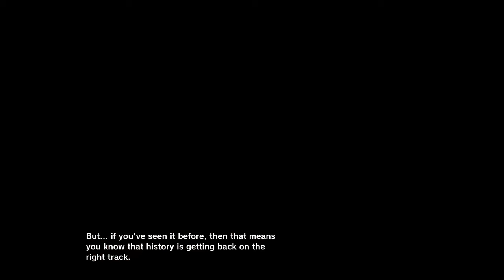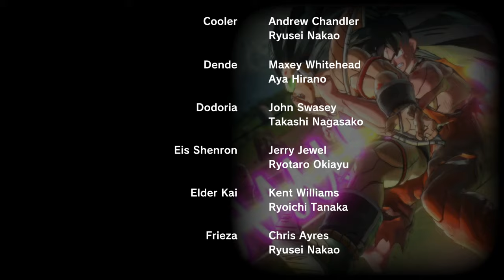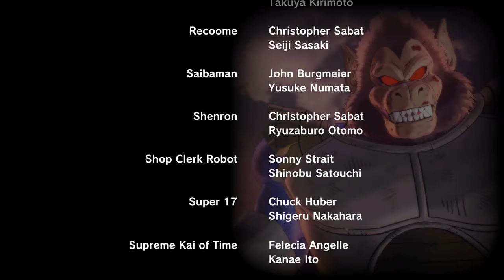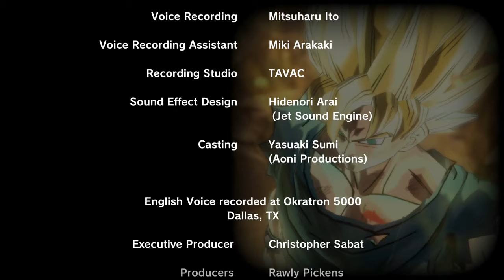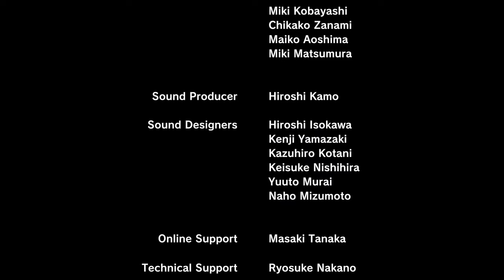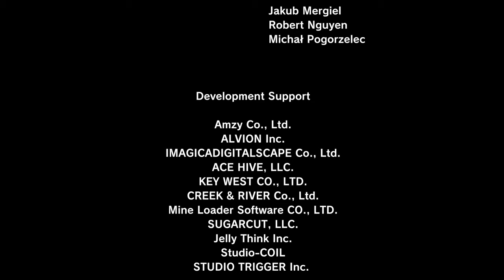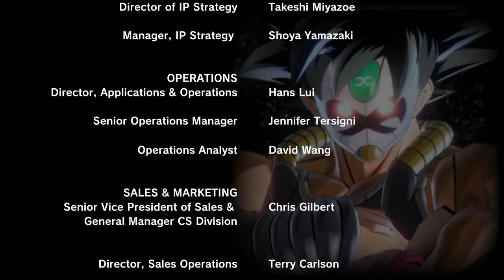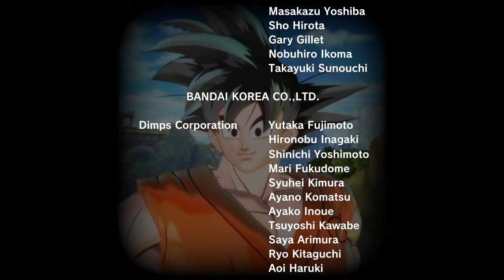DRAGON BALL XENOVERSE 2 | Full Playthrough | All DLC | All Endings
This is a  full playthrough of DRAGON BALL XENOVERSE  2, including All Cutscenes, All Fights and All Endings.
All DLCs with all possible branches and also including the recently released Hero of Justice DLC.
This is a 100% full playthrough in 1080p 60fps.

00:00:00 Main Game
03:47:34 Credits
03:54:33 After Credits Scene
03:59:16 Secret Ending 1
04:08:23 Secret Ending 2
04:18:31 Champa Story DLC
04:51:16 Goku Black DLC
05:42:30 Fus Tokipedia DLC - Hero of History Path
06:45:22 Fus Tokipedia DLC - Champion for Change Path
07:42:17 Fus Story DLC 1
08:11:56 Fus Story DLC 2
08:41:38 Fus Story DLC 3
08:58:41 Fus Story DLC 4
09:12:52 Oolong DLC
09:16:27 Hero of Justice DLC